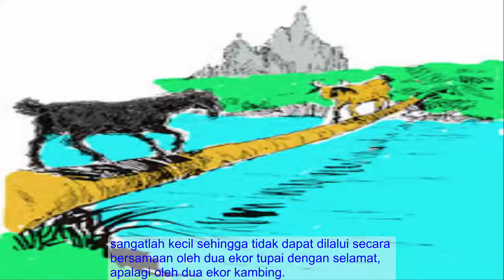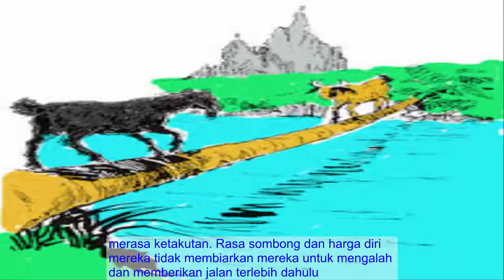Dongeng Kisah Dua Ekor Kambing | Cerita Inspiratif Untuk Anak | Film Animasi Anak